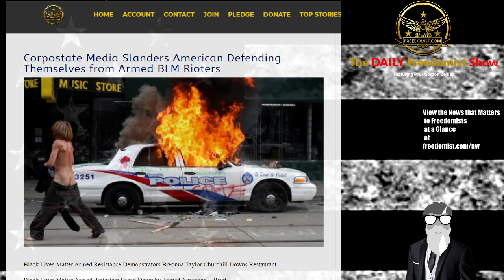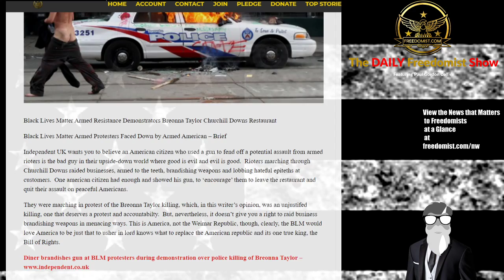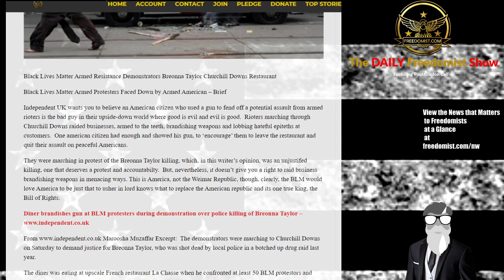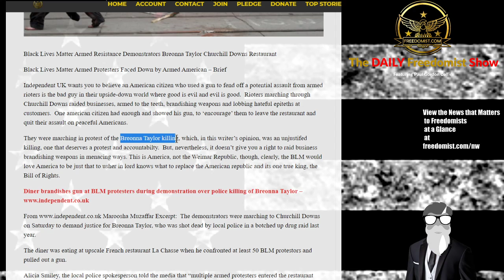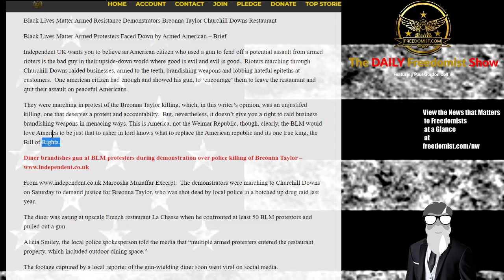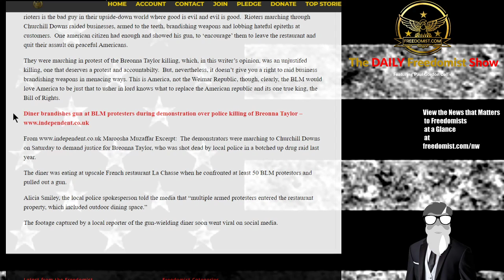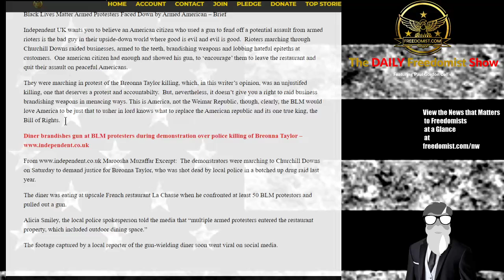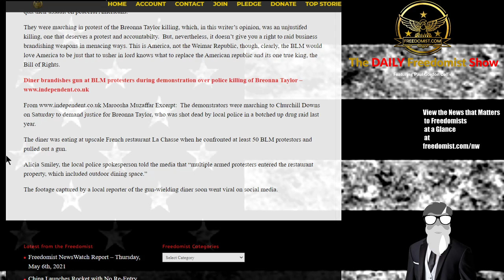Corpostate Media Slanders American Defending Themselves from Armed BLM Rioters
Black Lives Matter Armed Resistance Demonstrators Breonna Taylor Churchill Downs Restaurant,
Don’t Defend Yourself from BLM
Black Lives Matter Armed Protesters Faced Down by Armed American – Brief
Independent UK wants you to believe an American citizen who used a gun to fend off a potential assault from armed rioters is the bad guy in their upside-down world where good is evil and evil is good.  Rioters marching through Churchill Downs raided businesses, armed to the teeth, brandishing weapons and lobbing hateful epiteths at customers.  One american citizen had enough and showed his gun, to ‘encourage’ them to leave the restaurant and quit their assault on peaceful Americans.
Don’t Stand for the Anthem, Racist….and More on the Daily Freedomist Show
and More on the Daily Freedomist Show
The Daily Freedomist Show – Thursday, May 6th, 2021
Virginia Tech Demands Female Soccer Players DON’T Stand for the Pledge of Allegiance
Catholic Bishops Call for Abortion-Supporting Pelosi, Biden to be Refused Communion
Pull a Gun on BLM Protesters Wielding Guns and the Corpostate Will Hate You
Biden Billionaires Get Biden Business Breaks
John Kerry Financial Records Expose Conflict of interest at Climate Czar
Newsweek Wants Jake Paul Cancelled for Interviewing Donald J Trump